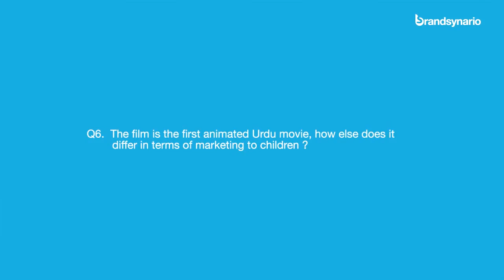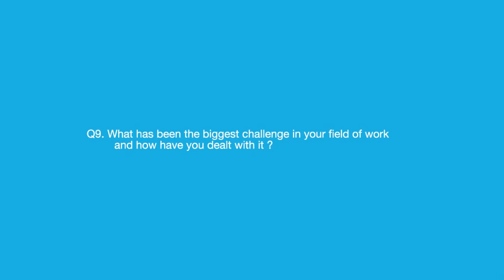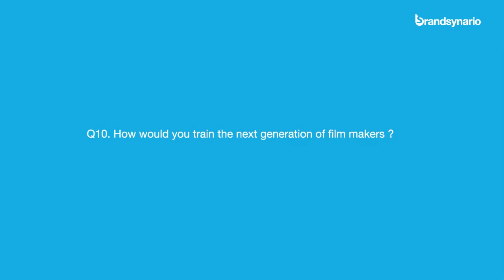Exclusive Interview with Sharmeen Obaid Chinoy HD